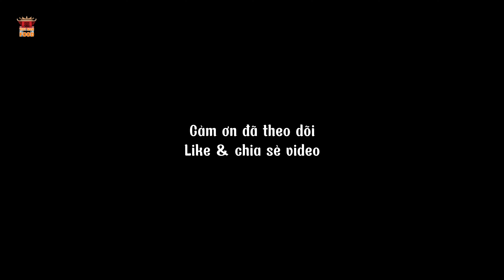Bún Chả Hà Nội Ngon Nước Chấm Chuẩn Vị | Viet Nam Food